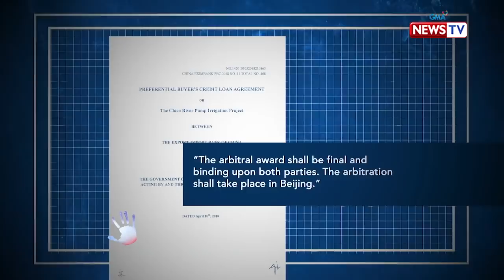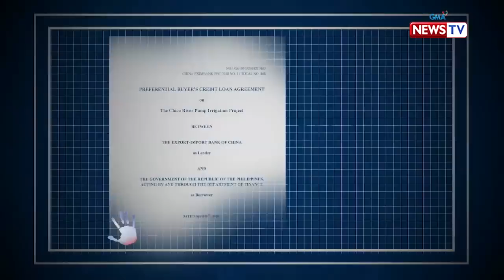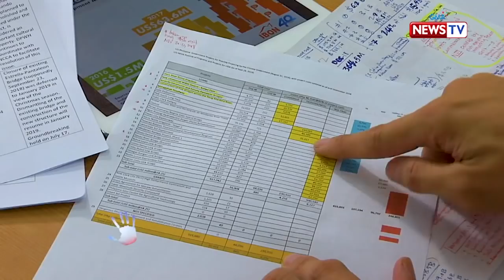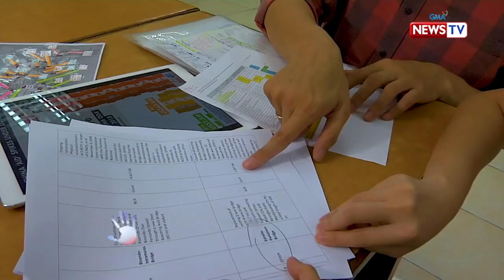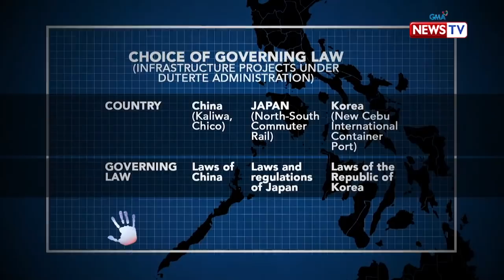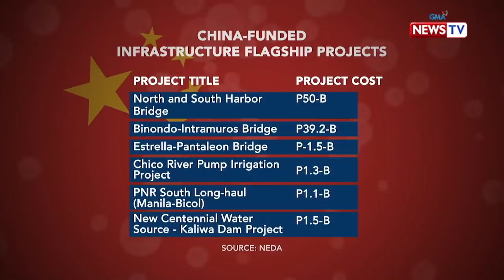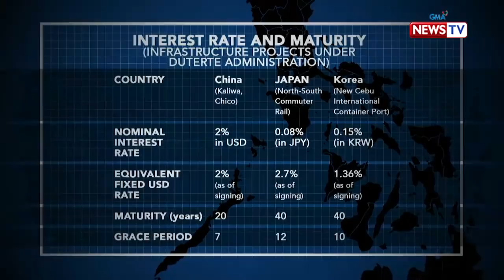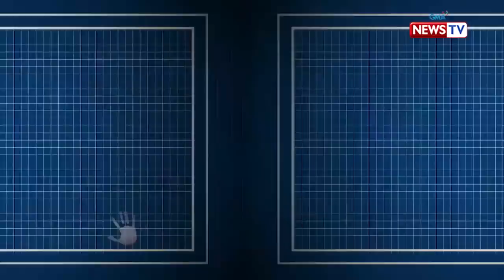Bawal ang Pasaway: Lumolobong utang ng Pilipinas sa Tsina, dapat bang ikabahala?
Aired (April 1, 2019): Naging mainit na usapin ng publiko ang sunod-sunod na loan agreements ng Pilipinas at Tsina. Pero marami ang nababahala sa mga kondisyon nito. Ano nga ba ang katotohanan sa likod ng loan agreements na ito?

Watch 'Bawal ang Pasaway' every Monday at 10:15 PM on GMA News TV, hosted by Prof. Winnie Monsod.

Para sa iba pang detalye, bisitahin lamang ang link na ito